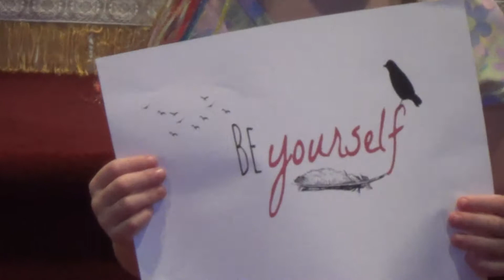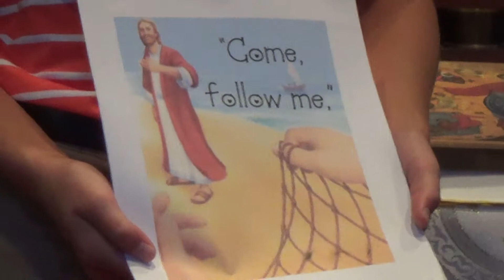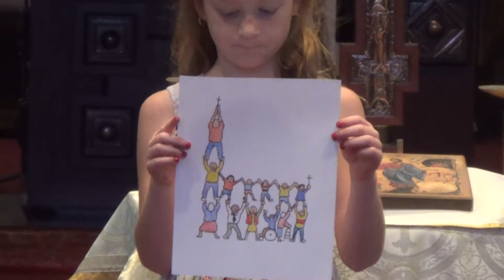Jesus Calls His First Disciples - Gospel Reading & Homily (9-24-2017)